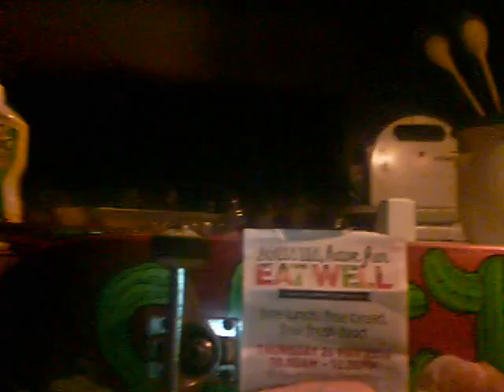koala_au craig:?:( May 31st2016